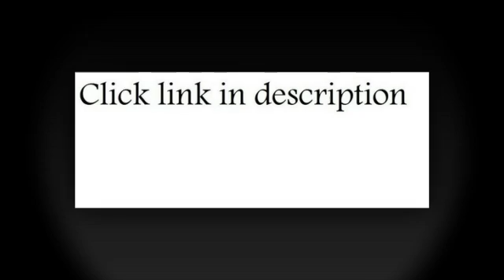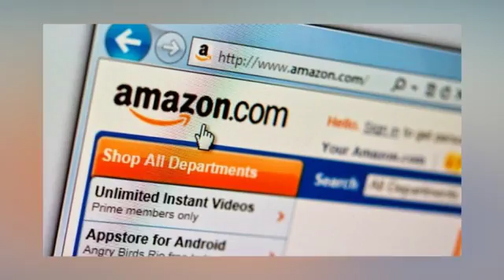camp chef expedition 2 stove with bonus cast iron griddle